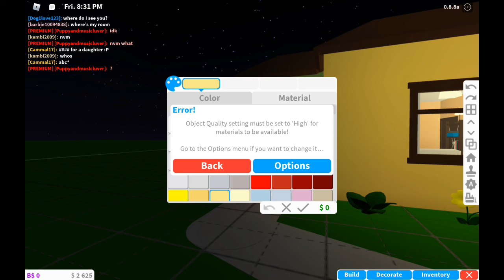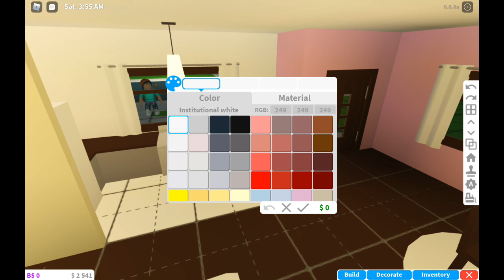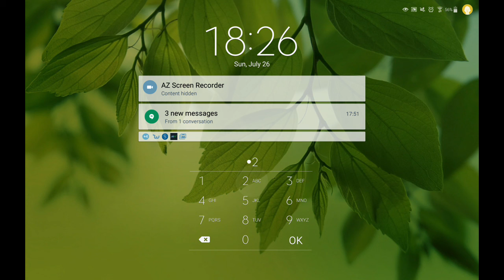WHAT'S Bloxburg Like!